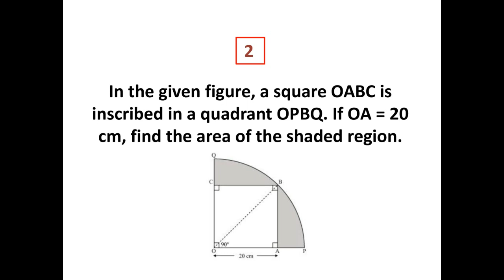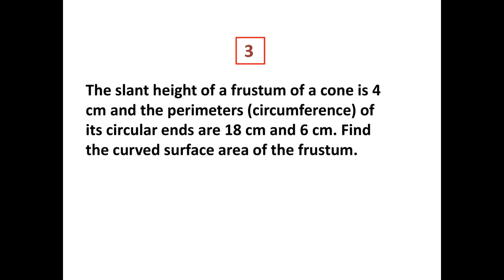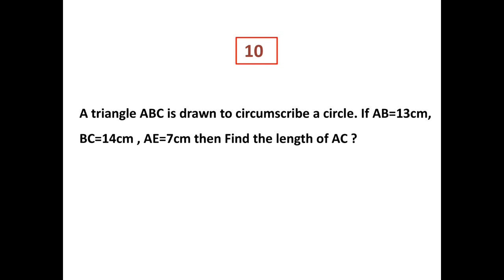Class 10 Maths Important Questions 2019 I Class 10 Math Cbse Board Exam 2019 I Part-2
mahatma ji tecnical examination mistake
 timetable, iit topper, padha hua yad kaise rakhe
CBSE Board Exam 2019, 6 बड़े बदलाव , 6 Big Changes in CBSE Board Exam for Class 12 and 10
90% in Board Exam in 30 Days. | Real Truth | CBSE | State Board | Any Exam | 2019
CBSE Board Exam 2019 Date Sheet, CBSE Class 12 date sheet 2019, CBSE Class 10 date sheet 2019
How to get 90% Marks in Board Exams, CBSE and State Boards, 90% कैसे लाएं ,
Board Exam Copy Checking System 2019
cbse board exam 2019,5 big changes in cbse board exam for class 12 and 10,5 बड़े बदलाव,cbse latest news,cbse news,cbse big update,
how to top 12th class,topper student time table,topper kaise bane,student motivation video,how to top 12th science stream,how to top 12th commerce stream,12th arts topper kasie bane,12th commerce kaise bane,12th science topper kaise bane,in hindi,how to get 90%,how to score more than 90%,hoq to get 90 percentage,how to study,how to become a topper,how do toppers study,study techniques,how to focus on studying,toppers,board exam 2019
ews 2019,cbse news,cbse news attendance,time table cbse
Class 10 Mathematics Important Question Chapterwise | CBSE Board Exam 2019 |
cbse maths class 10 important question,class 10 maths important question chapterwise
CBSE Announces Dates Of Class 12, Class 10 Board Exams | ABP News
45 days Timetable for boards 2019 exam|| Class 12 and 10 || How to prepare in 45 days for boards
Students reactions one month before Board exams 2019 ||Class 10 and 12 || shocking reactions
Exams Ka Mausam | Ashish Chanchlani
ni,ashish chanchlani exams ka mausam,exams
ka mausam,ashish chanchlani new video,ashish chanchlani vines new video